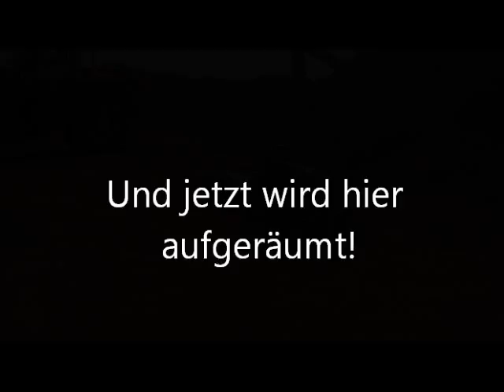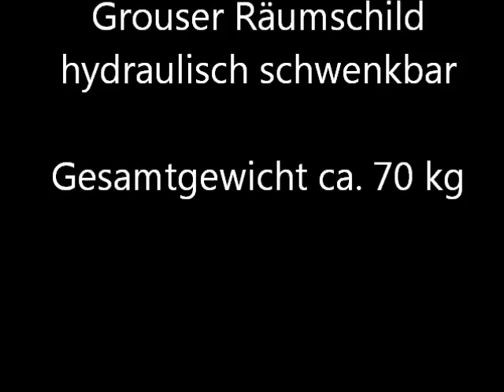RC TRACTOR JOHN DEERE 9560R HUGE SELFMADE HYDRAULIC RC Traktor 70KG working in a sandpit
RC Traktor /// RC Tractor

JOHN DEERE 9560R HUGE SELFMADE HYDRAULIC RC TRACTOR 70KG working in a sandpit.
JOHN DEERE 9560R in scale 1:8.

JOHN DEERE 9560R RIESIGER SELBSTGEBAUTER HYDRAULISCHER RC TRAKTOR 70KG arbeitet in einer Sandgrube.
JOHN DEERE 9560R im Maßstab 1:8
Gesamtgewicht: 70kg